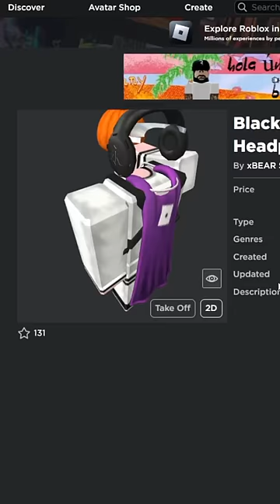FAKE Clockwork Headphones ราคา 450K แต่ซื้อได้ในราคา 250! เอาจริงดิ!?!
Headless ของฟรีมีเอฟเฟคหัวใจ roblox สอนรับของฟรี พารับของฟรี ของฟรีรับง่ายๆ ของฟรีสวยๆ ของแต่งตัวฟรีโรบอค วิธีหาโรบัคฟรี แจกโรบัคไม่โกง วันพีช 24ชม. สปอย การ์ตูน roblox ดราม่าโรบอค ฟีด โยรุฟรี แจกผล แกล้งคน หน้าขยับได้ roblox หัวร่องหน รู้หรือไม่